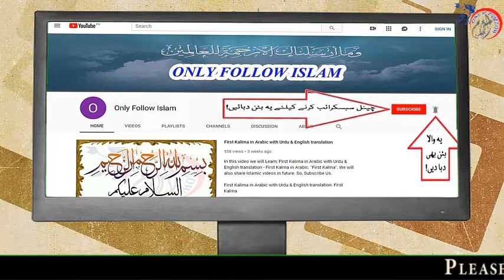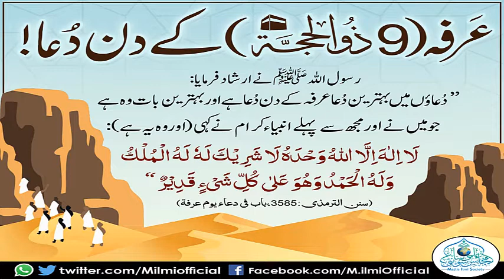Jama Tirmizi Sharief Hadees no || 3585 || جامع ترمذی شریف حدیث نمبر